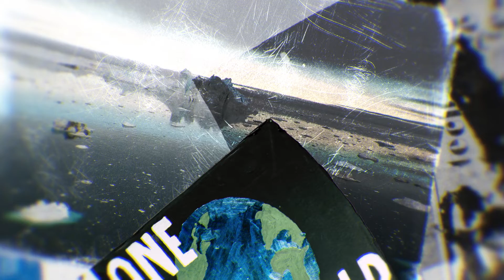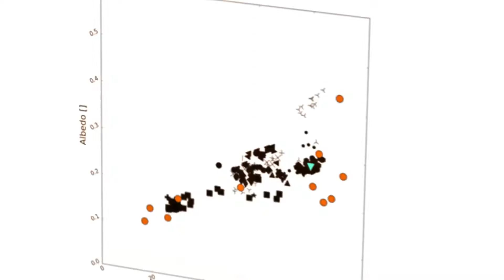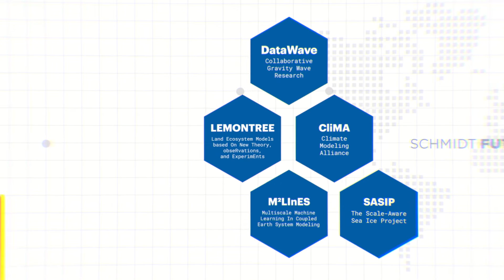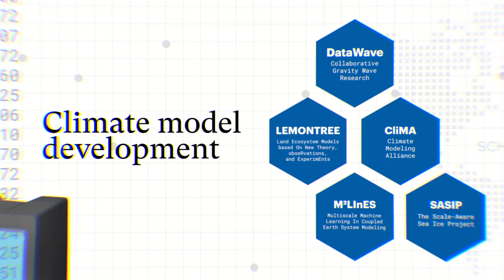VESRI: Improving the accuracy and credibility of major climate models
Our window to a sustainable future is narrowing. Tackling some of the major climate challenges we'll face requires making critical advancements in the science of climate modeling.

Schmidt Futures Virtual Earth System Research Institute (VESRI) aims to improve the accuracy and credibility of major climate models by addressing some of the hardest problems that challenge them.